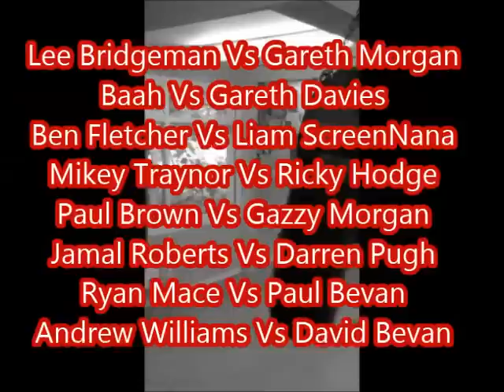Charity Boxing Night Llanrumney High School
Gareth "The Reaper" Morgan Vs Lee "Pretty Boy" Bridgeman